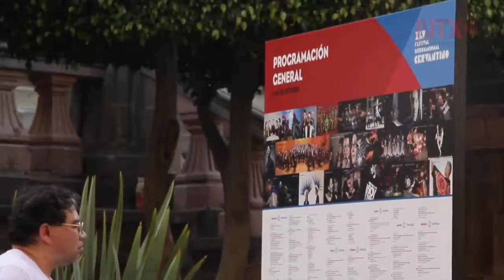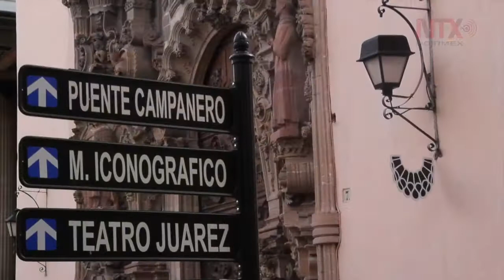Inició la edición 45 del Festival Internacional Cervantino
Bajo la temática de las revoluciones, esta edición dio inicio en el Teatro Juárez en Guanajuato Capital, en la que Francia y el Estado de México fungen como invitados de honor